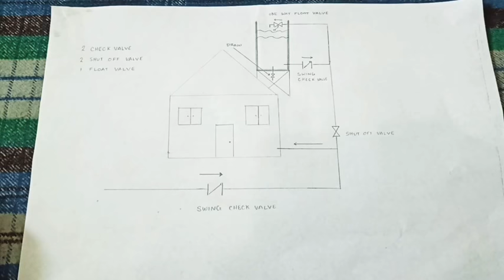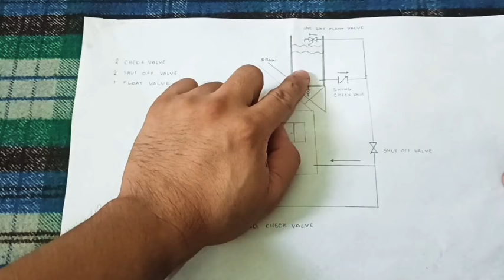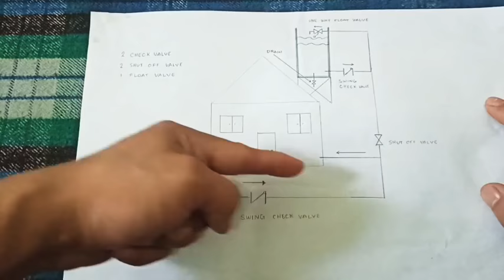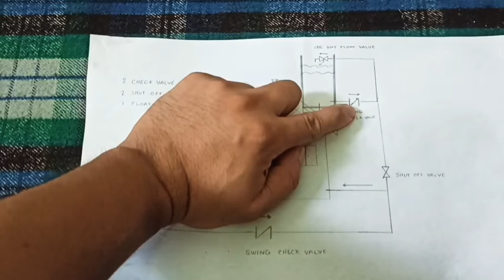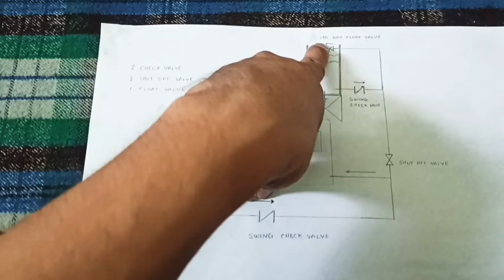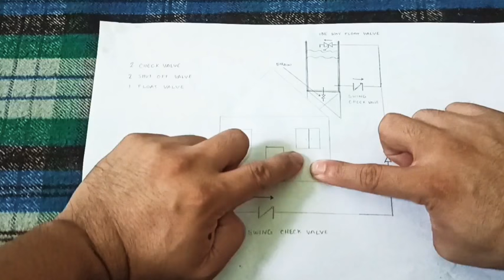PAANO GUMAWA NG AUTOMATIC WATER TANK. plus bonus: WATER LEVEL INDICATOR D.I.Y.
button for more future updates on my videos 😊